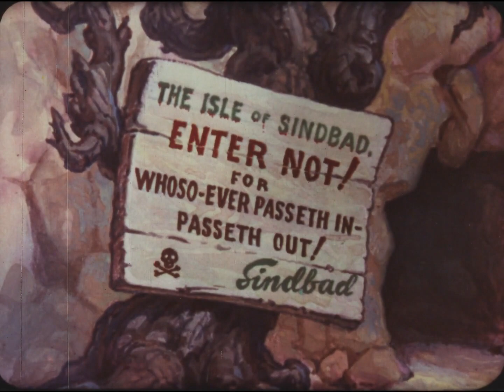Popeye Cartoon | পাপাই কার্টুন